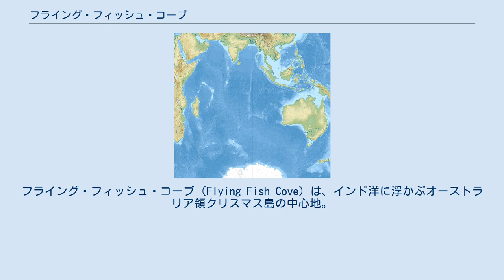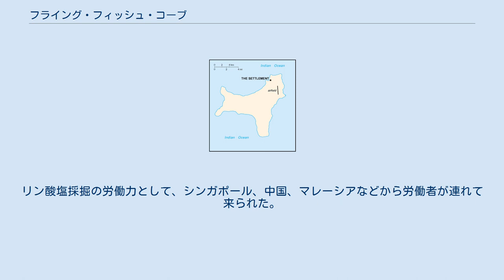フライング・フィッシュ・コーブ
フライング・フィッシュ・コーブ（Flying Fish Cove）は、インド洋に浮かぶオーストラリア領クリスマス島の中心地。
クリスマス島北東岸の入江の湾に位置し、人口は1,347人（2011年国勢調査）。
セトルメント地区（The Settlement）とも呼ばれる。
 1886年イギリスのジャック・マクレアがフライング・フィッシュ号で来島し、この入江にフライング・フィッシュ・コーブと名付けた。
そしてジョン・クルーニーズ＝ロス一族がココス諸島で材木などの供給を集めるために、1888年6月にフライング・フィッシュ・コーブの入江の湾に供給地を設置し、集落を築いた。
さらに、海洋学者のジョン・マーレー博士が豊富なリン酸塩の資源を発見した事もあって、1891年マーレーとクルーニーズ＝ロスはイギリス政府から99年間のリン鉱採掘権を与えられた。
そしてリン酸塩の積荷は1895年に始まり、1897年にクリスマス島リン鉱会社(Christmas Island Phosphate Company)がフライング・フィッシュ・コーブで設立された。
リン酸塩採掘の労働力として、シンガポール、中国、マレーシアなどから労働者が連れて来られた。
 1942年3月31日の日本軍のクリスマス島占領の時、日本軍の潜水艦がフライング・フィッシュ・コーブでリン酸塩を降ろしていたノルウェーの貨物船を魚雷で攻撃し、沈めた事がある。
 ^ Citypopulation.de/Territory of Christmas Island